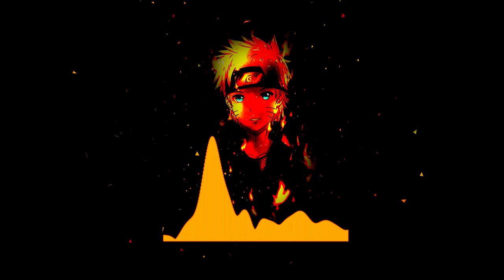FREE Travis Scott type Beat 2020 - Sparks | FREE (Hard) Type Beat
FREE Travis Scott Type Beat 2020 -  FREE (Hard) Type Beat

free travis scott drake type beat

FREE Travisscotttypebeat typebeat2020 - Sparks | FreeTypeBeat
FREE Type beat; instru gratuit non commercial, Composé par Chefdeh
Beat maker français.
Suivez Chefdeh sur les réseaux et rejoignez notre groupe de beatmakers "FIRE BEATS CLAN" ( @firebeats.clan )  Sur SNAPCHAT et INSTAGRAM, Vous pouvez partagez vos contenu avec nous sur les 2 plateformes.
Type beat emotional emotional type beat
(Chefdeh)
FREE Type beat 2020 sad beat instrumental

PURCHASING AND LICENSE INFO! PROFIT USE!
If you would like to purchase the untagged version of this Beat along with the license you require please use the purchase link at the top of this description page as it will direct you to my beatstore, or you can go to beatstars.com and search for me "Anabolic Beatz" Where you will find all my beats available for purchase. Thank you!

 Tags (ignore) :

FREE Travis scott type beat 2020

instru rap lourd 2019 lacrim ninho sch timal booba inedit son